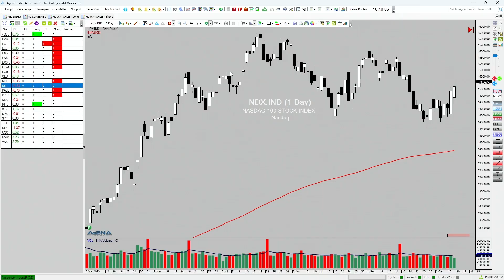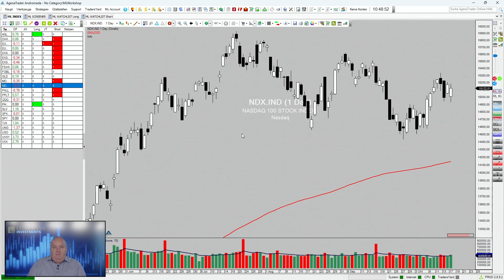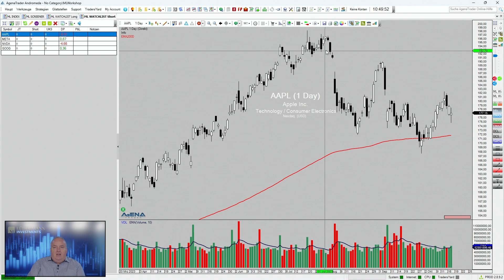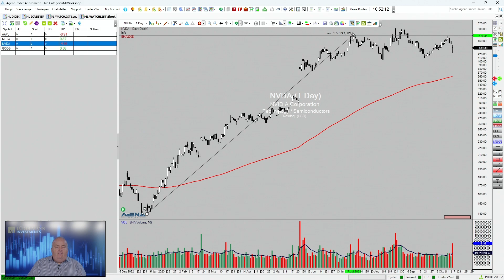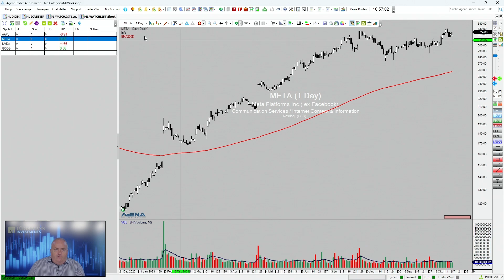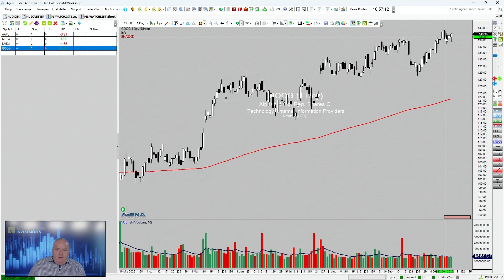Bei welchen Aktien jetzt Gefahren lauern | Mario Lüddemann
Dass politische Börsen kurze Beine haben, konnten wir nach dem Terroranschlag in Israel sehen. An dem Montag danach sind die Börsen erst gefallen und dann konnten sie sich im Laufe des Tages wieder erholen. Auch in den darauffolgenden Tagen gab es eine starke Bewegung nach oben, bis es zum Wochenende erneut zu Kursrückgängen kam. Warum also sind die Fang-Aktien nicht der Antriebsmotor wie in der ersten Jahreshälfte?

In meinem heutigen Video möchte ich Dir zeigen, welche Aktien in der aktuellen Situation besonders viel Sinn machen, wo Gefahren lauern und warum diese Gefahren dafür sorgen, dass der Nasdaq nicht wirklich nach vorne kommt.

► Für Trader: Lerne vom Börsenexperten wie Du ein echter Trader wirst. JETZT im 360° Trader-Mentoring durchstarten!

► Für Investoren: Lerne vom Börsenexperten Strategien werde zum Investor. JETZT im Investment-Mentoring durchstarten!

► Sichere Dir Marios Watchliste der trendstärksten Aktien zum Traden für nur 1 € testen

► Hier ein Termin vereinbaren und sich vom Experten kostenlos beraten lassen, welcher Weg in die Börsenwelt für Dich der richtige ist:

► In wenigen Jahren zu Deiner Millionen! Hier kannst du mein Buch zum Kurs “Dein MillionenDepot” kostenlos bestellen:

 Traumberuf Trader Buch ► Hier kannst Du mein neues Buch “Traumberuf Trader” kostenlos bestellen: